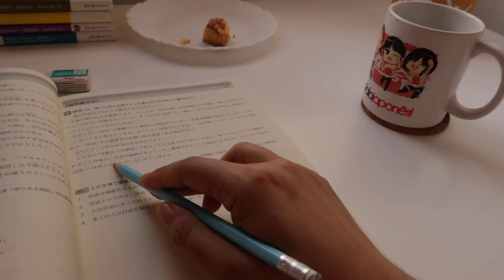NOVOS COMEÇOS | Nihongo Benkyou Vlog 011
Estou de voltaaaa!!!
Décimo primeiro vlog de estudos, rumo ao N1!

Entre na nossa lista de e-mail e receba o ebook 30 dias de japonês:

Link para o novo canal de Telegram!